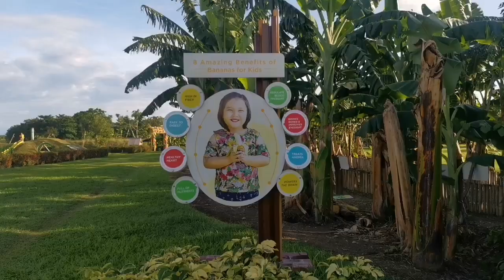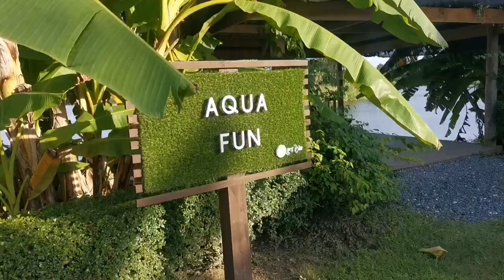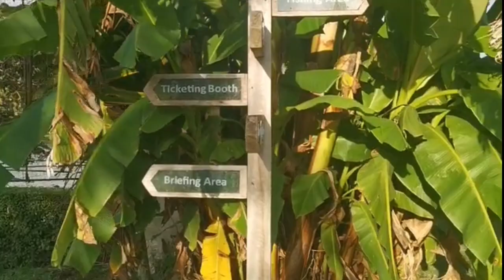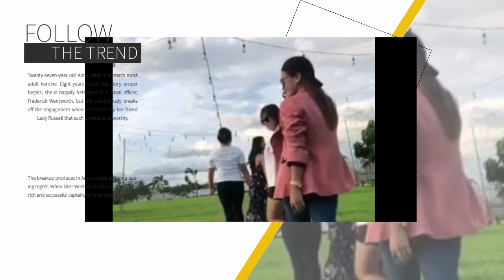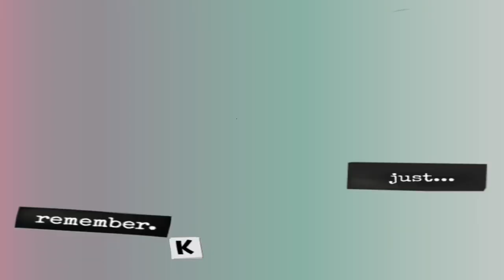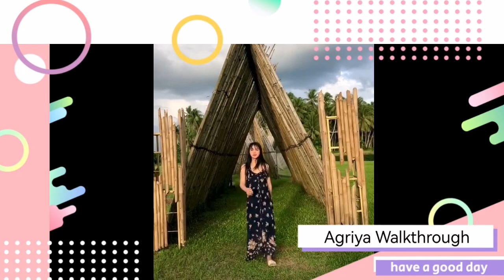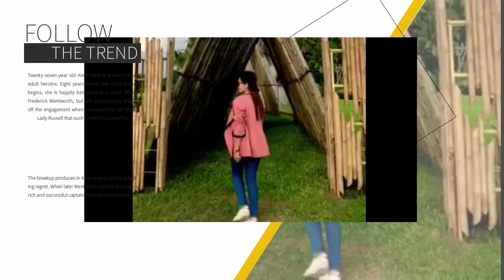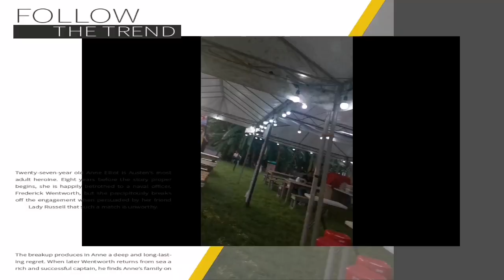AGRIYA WALKTHROUGH | JEN WOLF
Happy 2023 everyone! starting this year sharing with you my new vlog from last year's event in Agriya, I'm quite busy but this year I tried my best to upload more updated vlogs. and I'm excited to share this with you. (^-^)